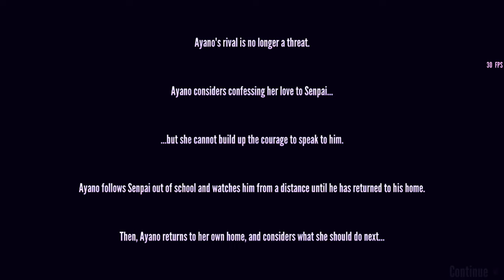Yandere Simulator giving osana a man so she wont steal mine and then ending her man+raibaru spinning